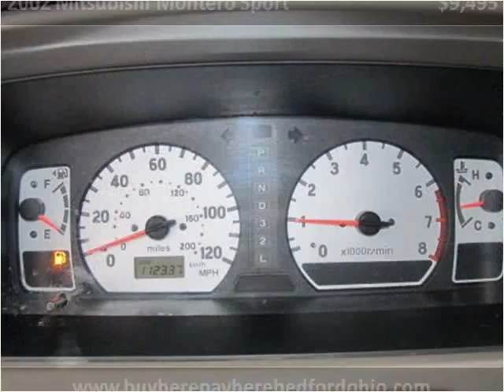2002 Mitsubishi Montero Sport Used Cars Bedford OH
This 2002 Mitsubishi Montero Sport is available from North Coast Auto.